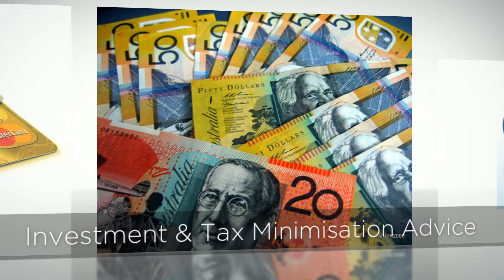Retirement Advice Melbourne | Open Financial Services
Open Financial Services - Financial Planners, Retirement Advice, Superannuation, Loans, Investments Collingwood | Carlton | Richmond | Melbourne